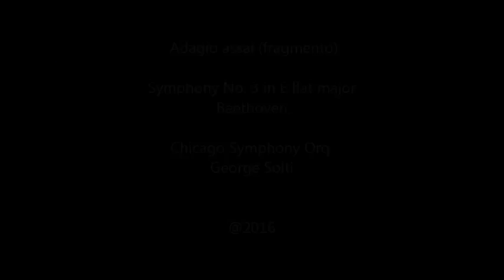Symphony No 3 in E flat major Eroica , Op 55 Adagio assai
Chicago Symphony Orq.